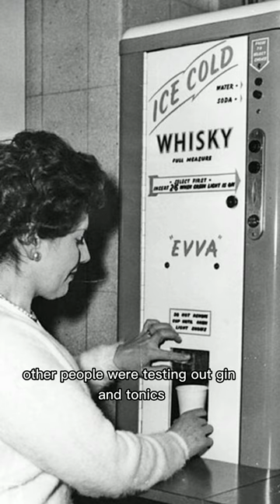Whiskey vending machine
whiskey vending machine wish i had one.